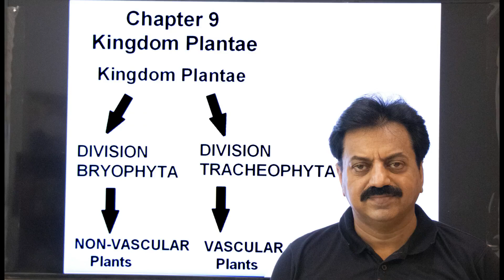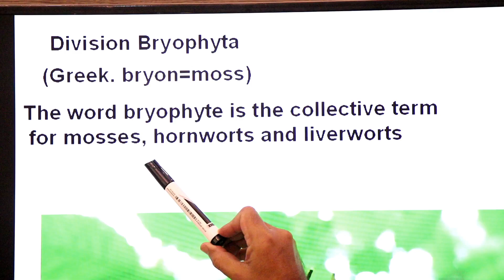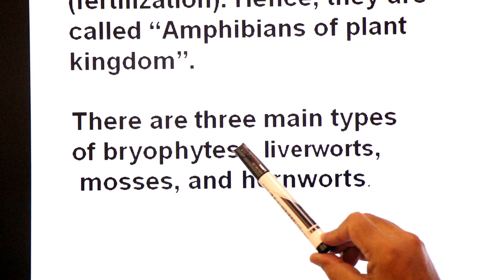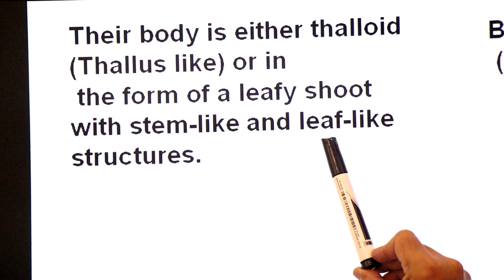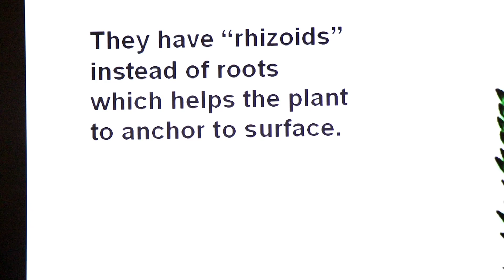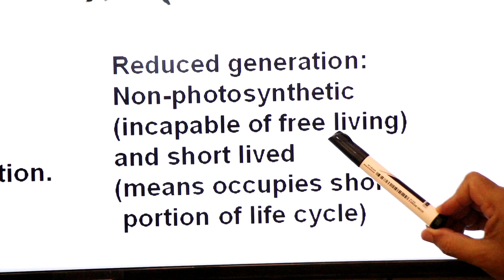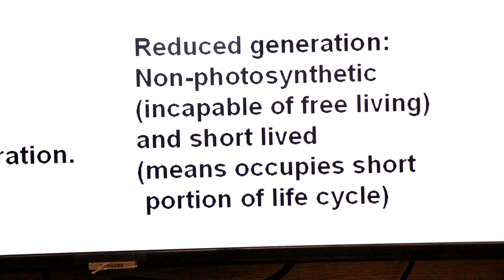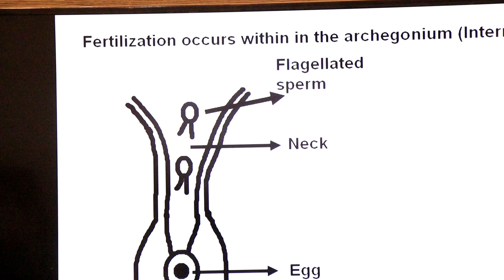First Year / Chapter 9 / Kingdom Plantae / Part 2 / Division Bryophyta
In this lecture we will learn about Division Bryophyta of Kingdom Plantae.
— The word bryophyte is the collective term for mosses, hornworts and liverworts.
— So a moss is a bryophyte, a liverwort is a bryophyte and a hornwort is a bryophyte.
— Bryophytes are non-vascular, so they do not have vascular tissues xylem and phloem.
— They are terrestrial but require external water to reproduce (fertilization). Hence, they are called “Amphibians of plant kingdom”.